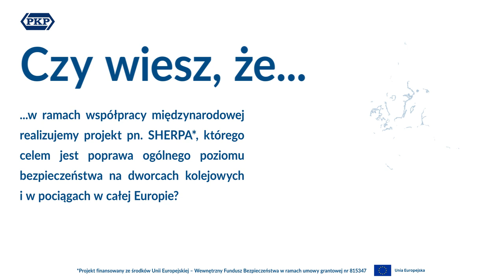Działalność Biura Bezpieczeństwa PKP S.A.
Film przedstawiający ciekawostki dotyczące działalności Biura Bezpieczeństwa PKP S.A.